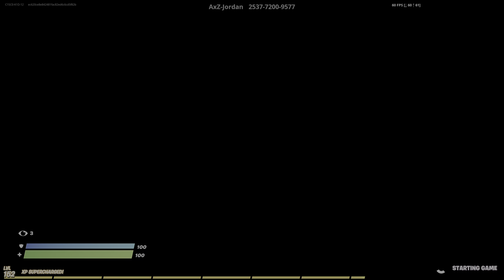Sweaty boy 2